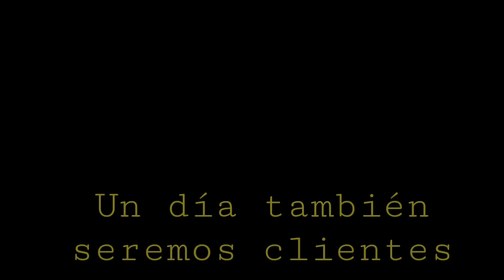Grillo Ayala [UN DÍA TAMBIÉN SEREMOS CLIENTES] Ft Ángel Garcia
De aquí un saludo para aquellas personas que lamentablemente ya no están con nosotros. amigos y el padre que un día estuvo al tanto de todo y para todos a pesar de las adversidades  en las buenas y en las malas

quieren mas¡¡¡¡¡¡?
por que  vienen las de 2 años enteros